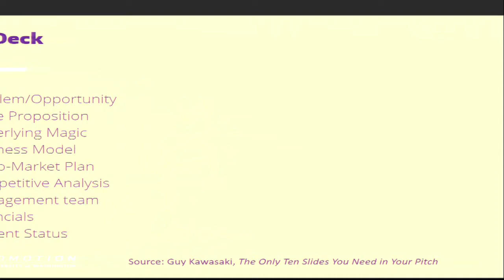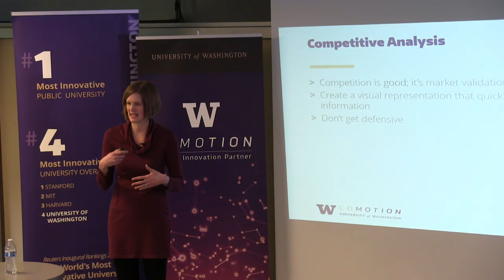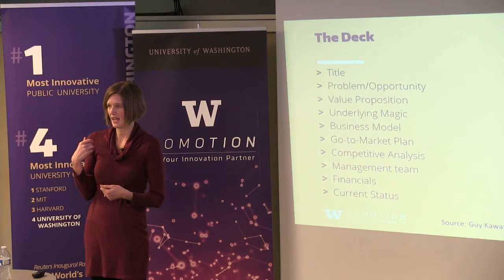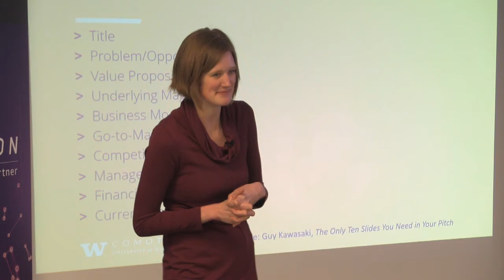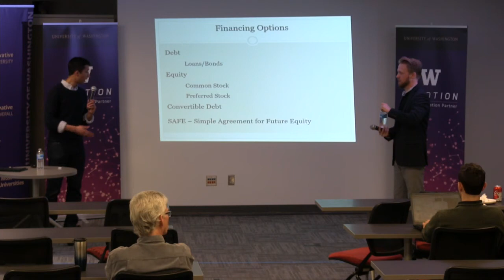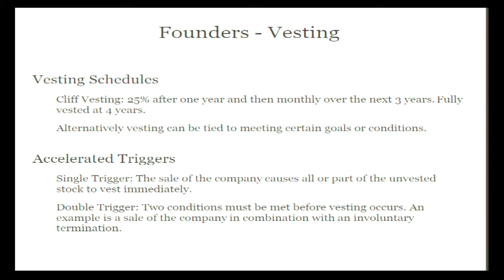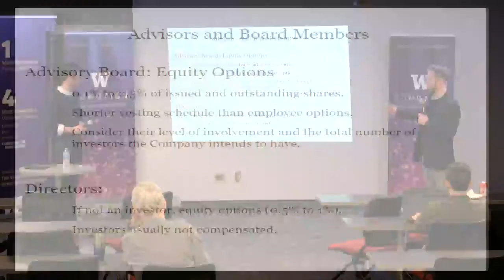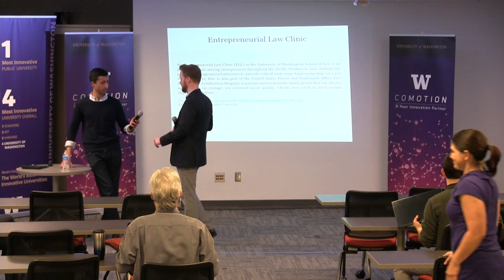Fundamentals for Startups: Pitching 101 with Martina Welkhoff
Pitching 101 - Martina Welkhoff